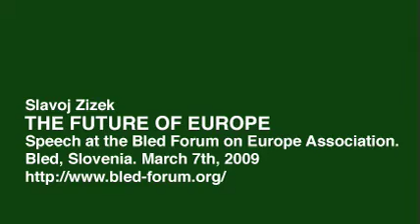Slavoj Zizek. The Future of Europe. 2009 8/12